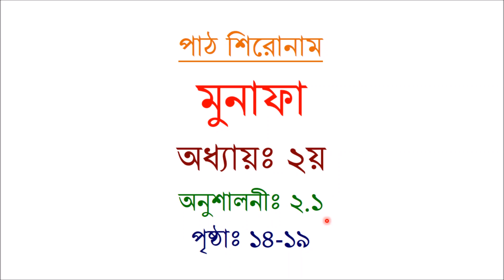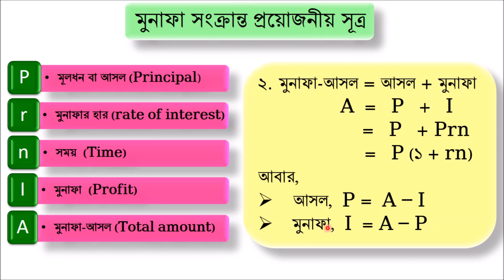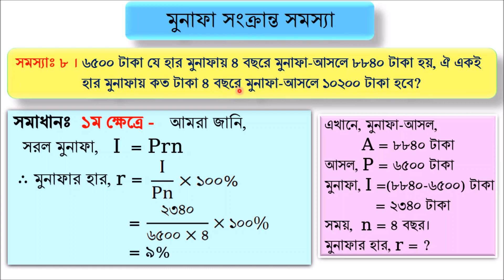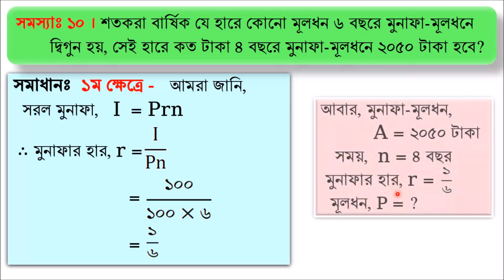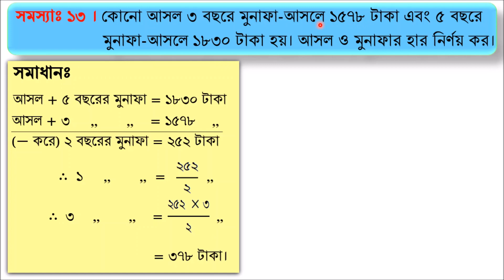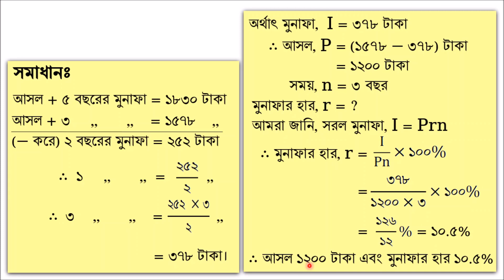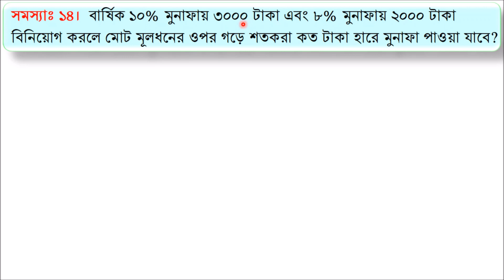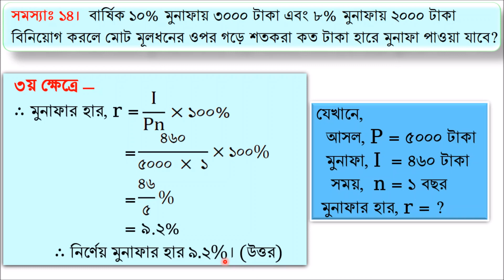শ্রেণিঃ ৮ম, বিষয়ঃ গণিত, অধ্যায়ঃ ২য়, পাঠঃ ৩